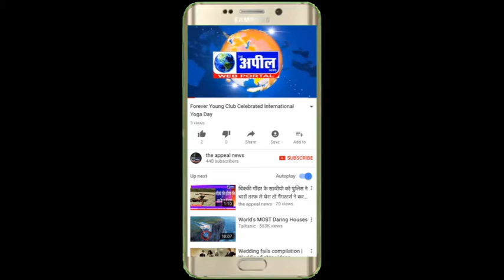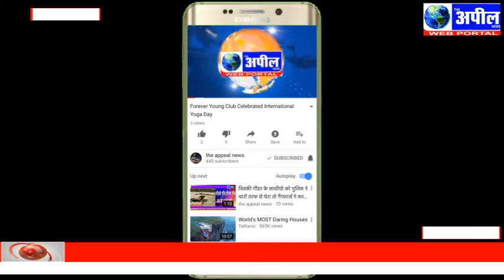गिद्दड़बाहा के दुकानदारों ने लोगो के घरों तक सामान पहुंचाने के बजाए | The Appeal News Paper